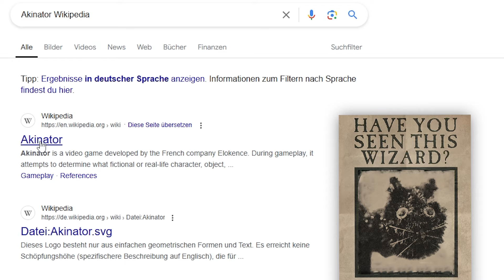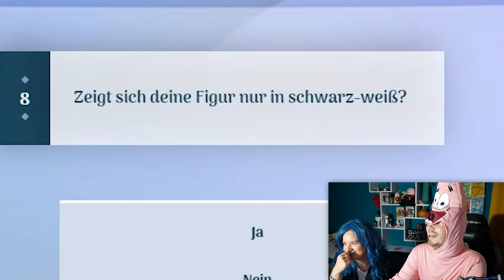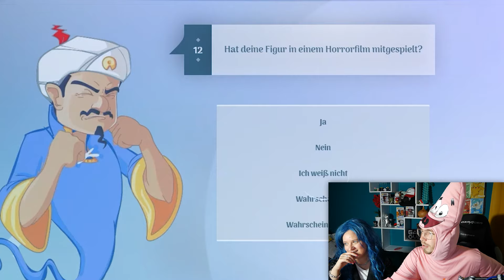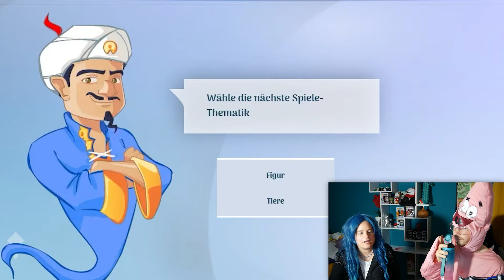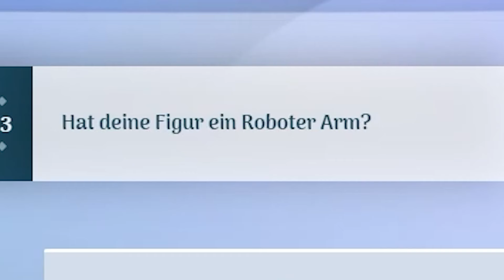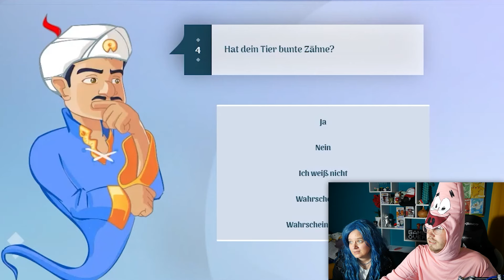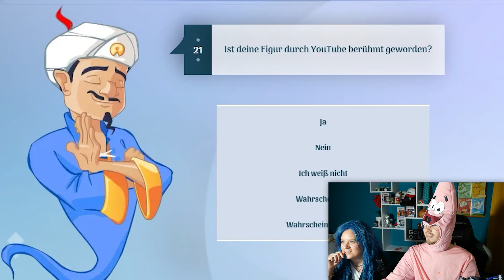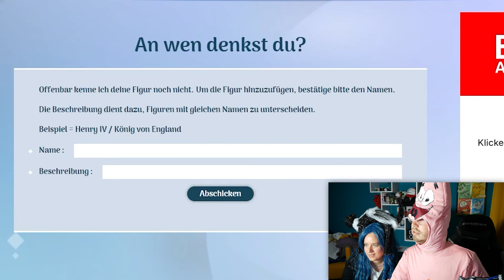AKINATOR vs WEDNESDAY!🖤🤔"Wer bin ich" HALLOWEEN Edition🎃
BOO!! WIR HABEN HALLOWEEN und zur Feier gehen Eva und Felix zum Akinator und spielen ein witziges Ratespiel! Wer ist schneller? Sie oder die Maschine!?

Wow! Du hast tatsächlich bis hierher gelesen! Deine EXTRA Frage: Habt ihr schonmal den Akinator ausprobiert?

Sony Alpha*
Sony Vlog Kamera*
Kostüme Bestseller*
Alle amazon Bestseller*
DJI Pocket Kamera*
Apple iPhone 15*

30258